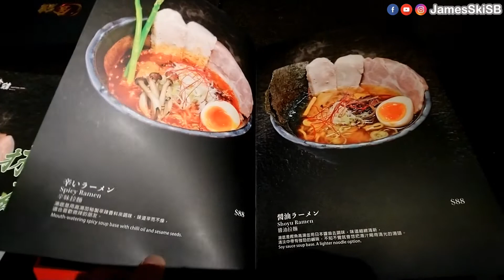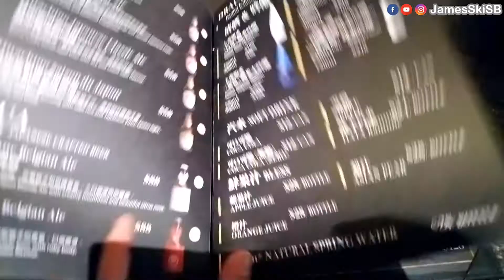金鶴拉麵 | 史上極濃雞白湯拉麵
金鶴拉麵 / Kane Tsuru Ramen
📍地址：中環荷李活道39號地舖
📍Address：G/F, 39 Hollywood Road, Central
📞電話號碼：26979780

*詳細資訊請查看官方Facebook & IG

💡本影片有字幕，有需要請開CC字幕！